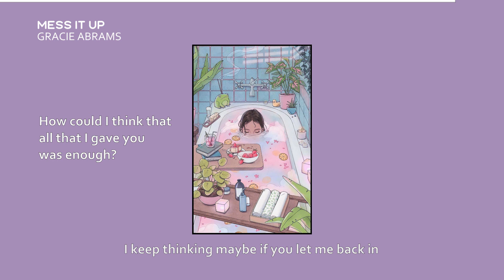Gracie Abrams - Mess It Up (Lyrics)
Stream the album "minor" Now!

Lyrics:
Open to double doors
Typical, pretty sure I could grow up
Probably chemical
I took up walking to turn it all off
Doesn't feel bearable
Guess I thought when I left it would all stop
It would all stop

Did I fall out of line when I called you?
When I told you I'm fine you were lied to
How could I think that all that I gave you was enough?
'Cause every time I get too close I just go mess it up

Funny that didn't work
I could be anywhere, I'm on your block
Cynical, terrible
Kicking myself with my gut in a knot
'Cause I heard that you're happier
Hope that you're sleeping well, knowing I'm not
I'm doing too much

I keep thinking maybe if you let me back in
We could make it better, breaking every habit
Pull myself together
You could watch it happen